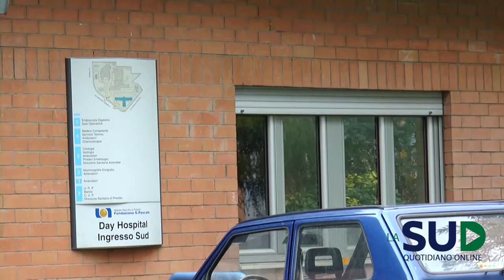Il governatore De Luca sull'stituto tumori Pascale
Istituto tumori Pascale, il governatore De Luca: “Sulla posizione del manager dell’Asl Napoli 1 Abbondante aspettiamo l’interrogatorio di garanzia e poi decideremo”